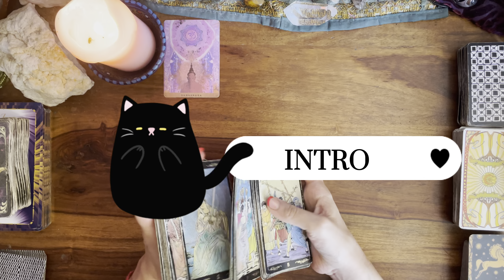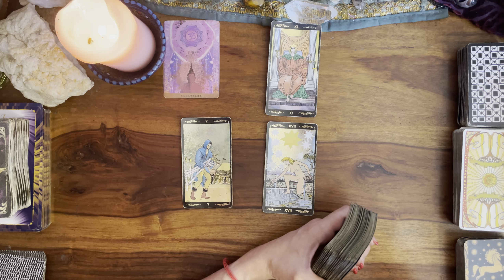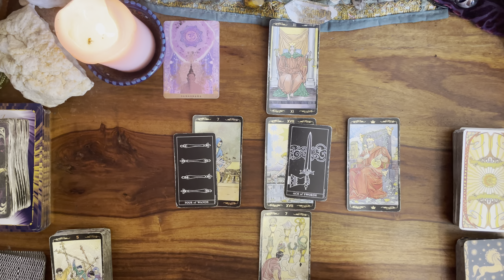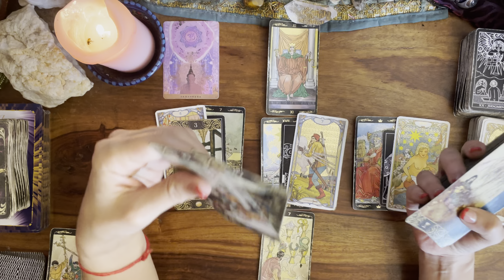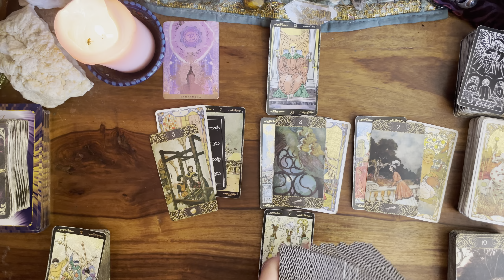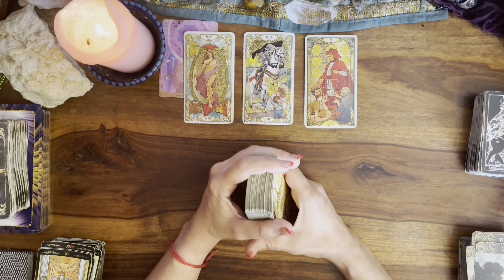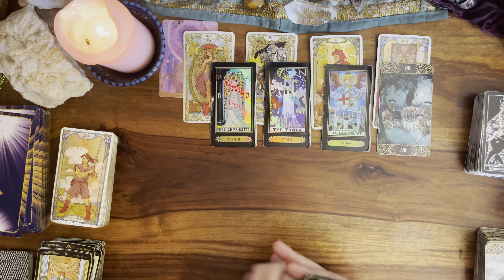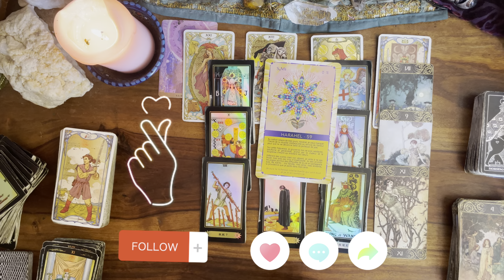♑️🔮CAPRICORNE SEPTEMBRE💌 SE METTRE EN AVANT !CAPRICORNEASTRO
Guidance du mois de SEPTEMBRE 2023 pour le signe du CAPRICORNE🌱⭐️

INTRO 00:00
GENERAL 01:08
SENTIMENTAL 25:50
COUPLE 30:32
AMOUR FLOU 34:01
CELIBATAIRE 38:05
ORACLE JE SUIS 40:32